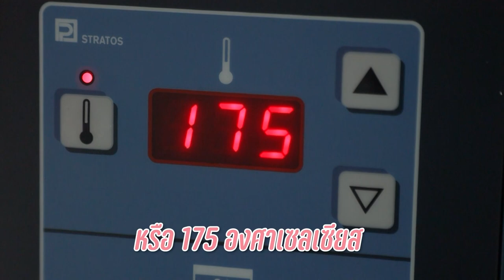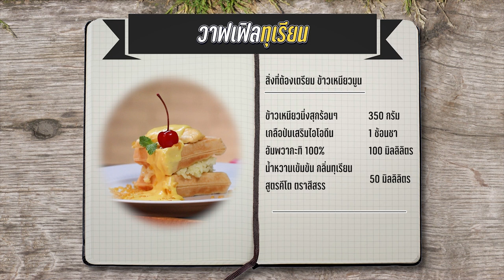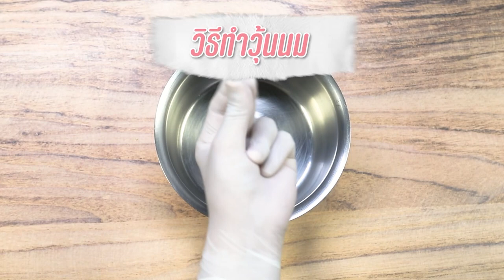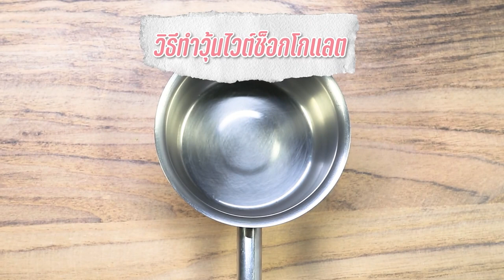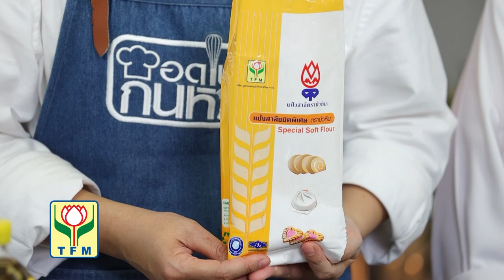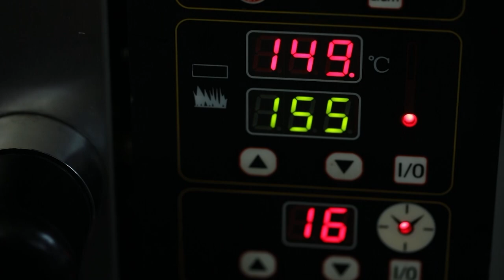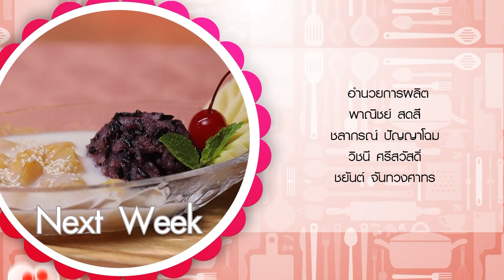รายการ "อดเปรี้ยวกินหวาน" อ.ยิ่งศักดิ์&ครอบครัว ขอเสิร์ฟความอร่อย EP.228 [Full]